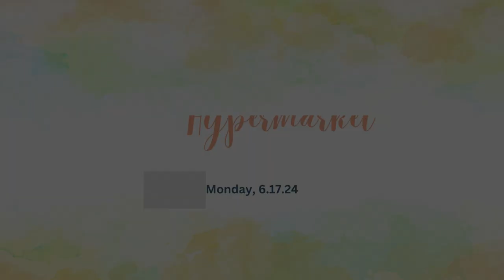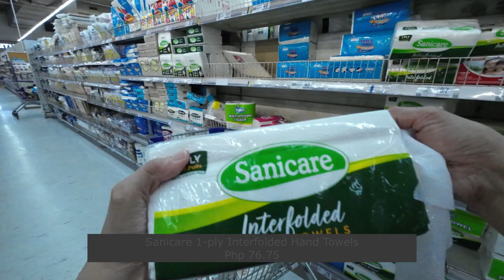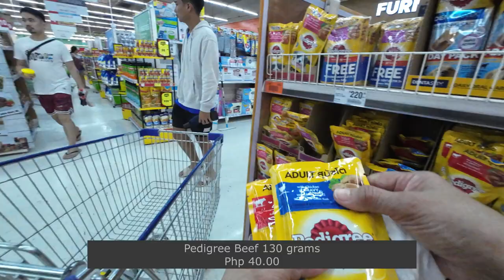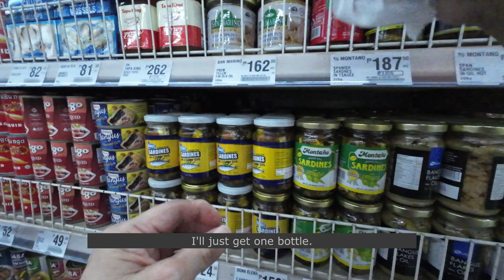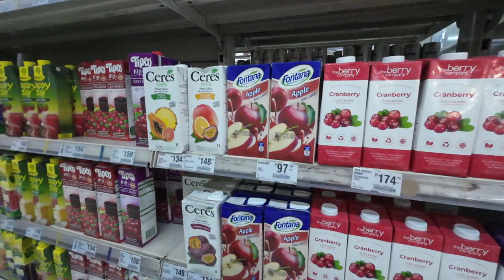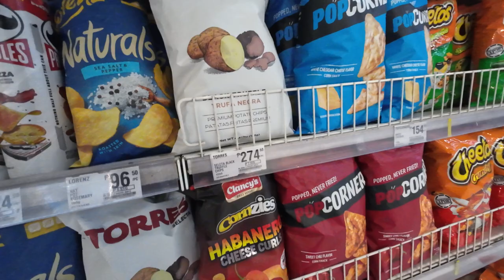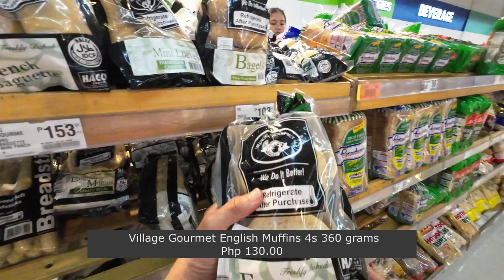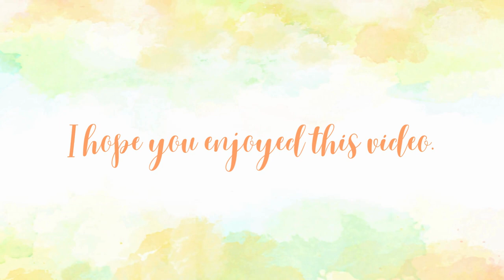A Day In My Life | Grocery Shopping Part 2 | SM Hypermarket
Hi friends! Welcome or welcome back.

Here's Part 2 of my Grocery Shopping, this time at SM Hypermarket. Come and grocery shop with me on this fine day.

I bought some Salmon Steak, the recipe is in my other YouTube channel with the handle @romancingwithfood